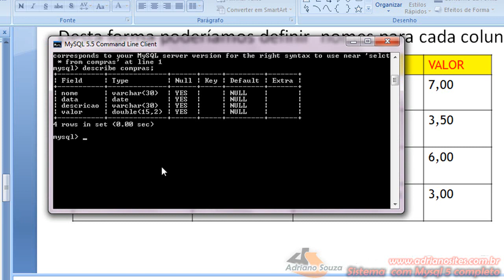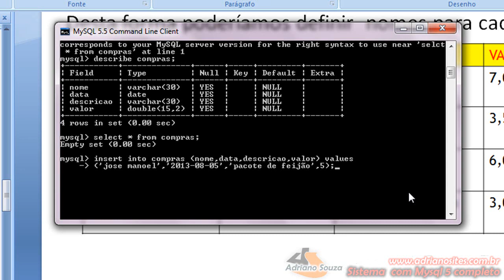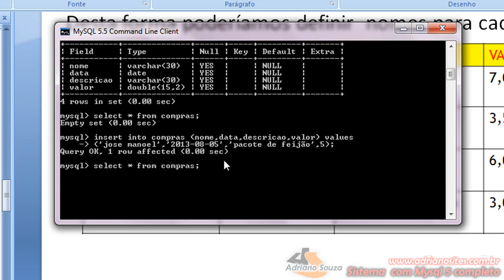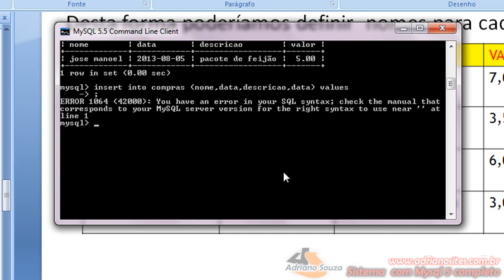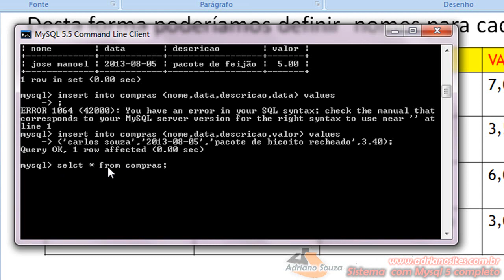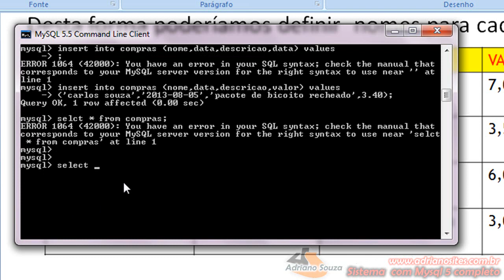Curso Mysql base aula 7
ESTE CURSO ESTÁ SENDO REFORMULADO 2018 = Mysql passo a passo para iniciantes em banco de dados
Como criar e trabalhar com banco de dados e tabelas em modo texto, no command line client